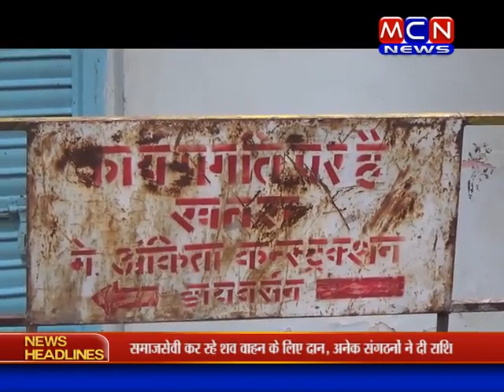सीवेज लाईन में रात में गिरा सांड़, हुई मौत